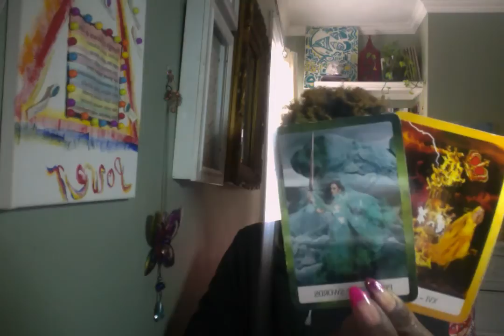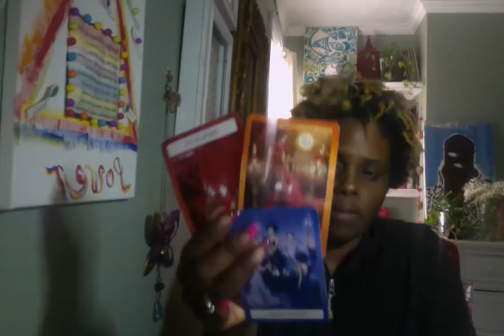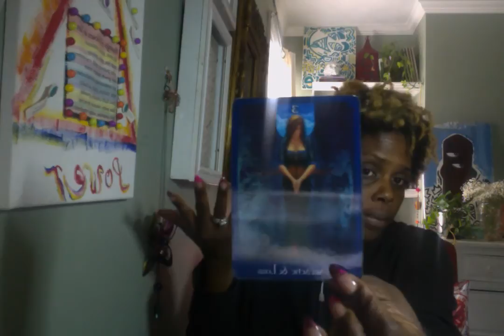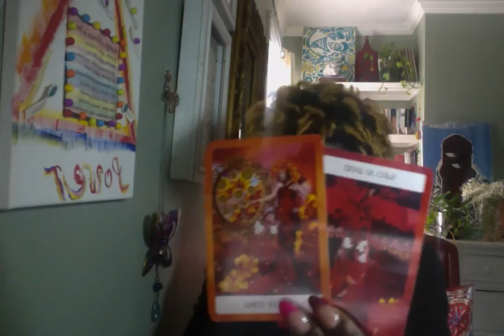Cancer ♋️ Timeless Monthly Reading "Nobody Wants To Admit That They're Wrong"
~~~Monthly SPECIAL~~~

$Kimoy106